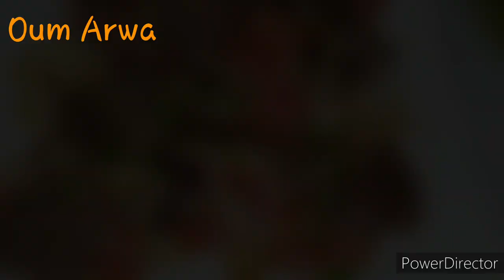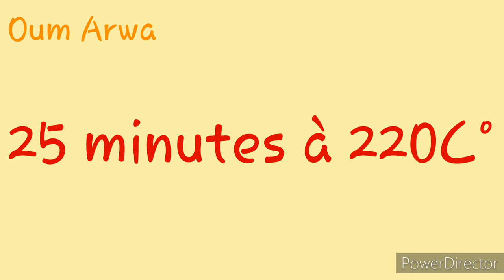kefta au four,incroyablement juteuse facile à faire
Si vous souhaitez faire de la kefta,eh bien essayez cette recette au four,elle est juste parfaite😋😋

ingrédients:
+ou- 700g viande hachée
1demi oignon haché
1 gousse d'ail
coriandre fraîche
sel,poivre
1càc paprika,pincée de gingembre
1demi càc cumin et graine de coriandre
huile d'olive

Hi there!!! If you want to make kefta, well try this recipe, it's just perfect 😋😋
ingredients:
+or- 700g minced meat
1 half chopped onion
1 clove of garlic
fresh coriander
salt pepper
1 tsp paprika, pinch of ginger
½ tsp cumin and coriander seed
 olive oil

صباح الخير جميعا!!! إذا كنت ترغب في عمل الكفتة ، فجرب هذه الوصفة ، إنها مثالية 😋😋
 مكونات: + أو- 700 جرام لحم مفروم 1 نصف بصلة مفرومة 1 فص ثوم كزبرة طازجة ملح فلفل 1 ملعقة صغيرة بابريكا ، رشة زنجبيل ½ ملعقة صغيرة كمون وبذور كزبرة زيت الزيتون